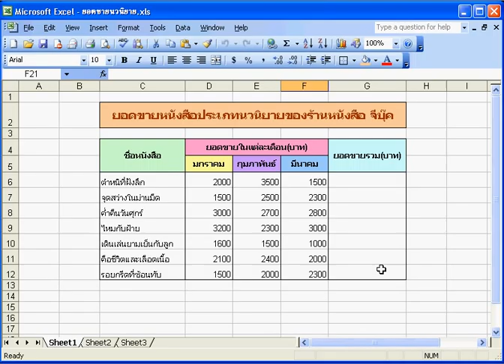Excel 2003 บทที่ 1/9 ตอน 2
รู้จักกับ Microsoft Excel 2003 (o รู้จักคุณสมบัติ และส่วนประกอบต่างๆ ของโปรแกรม)